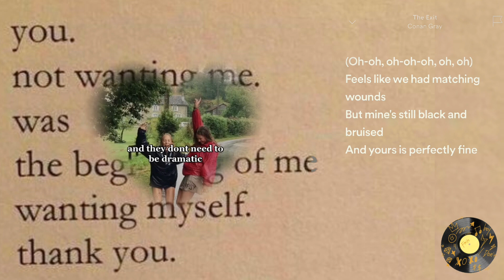𝐌𝐎𝐕𝐄 𝐎𝐍 : and this time, it's over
welcome to 𝐰𝐢𝐬𝐩𝐲'𝐬 𝐛𝐨𝐚𝐭!!
         ᰋ ׅ࣪   ꒰ 𝖾/𝗌𝗁𝖾/𝗍𝗁𝖾𝗒/𝗂𝗍 ♡ 𝗂𝗌𝗍𝗃  ꒱
★ ! ˖ ࣪ 𓇬 ˖ ☁️ ˖࣪ ᝰ
𝐰𝐡𝐚𝐭𝐞𝐯𝐞𝐫 𝐟𝐥𝐨𝐚𝐭𝐬 𝐲𝐨𝐮𝐫 𝐛𝐨𝐚𝐭 i hopefully offer
🐇 :: formula used was jellyfish
    ◌ 𓈒 ꒪ 🪞 ¡ Scroll down ! ✧
This is a deeply personal subliminal and if you find use of it, know I'm proud of you
𝐁𝐄𝐍𝐄𝐅𝐈𝐓𝐒
✵ moving on
+ you are able to move on
+ you are healing and recovering
+ you detach from all of the harmful, toxic, or unhealthy attachments
+ you no longer feel obligated to continue with this anymore
+ you're coping (healthy coping mechanisms)
+ you are processing your thoughts and feelings healthily and properly
+ you are doing what is best for you
+ you stand firm in your decisions and the boundaries you've placed
+ you are free from relapsing
+ you are free from the overthinking
+ you are free from the breaking down at reminders of it
+ you are happier
+ everything is working out the way it's supposed to; it is working out the way you desire it to
+ you are safe now